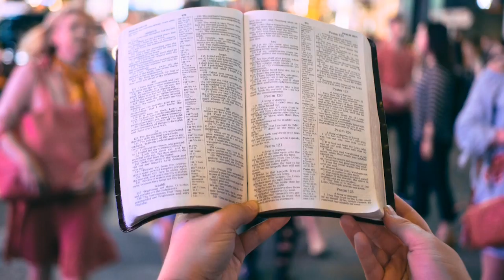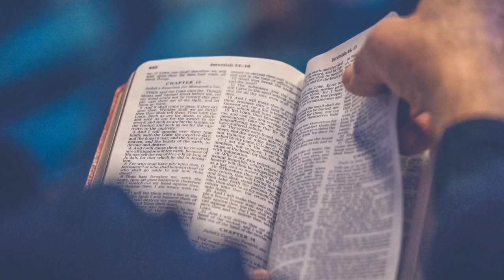MA’ASIYM (ACTS) 20: PAUL IN MACEDONIA AND GREECE.